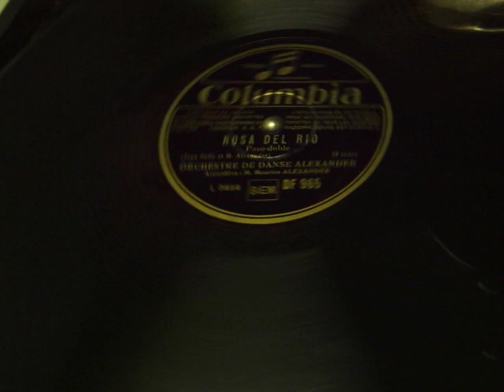PHONO VALISE TRANSPORTABLE SALABERT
PHONO VALISE TRANSPORTABLE SALABERT EN VENTE SUR RBAY